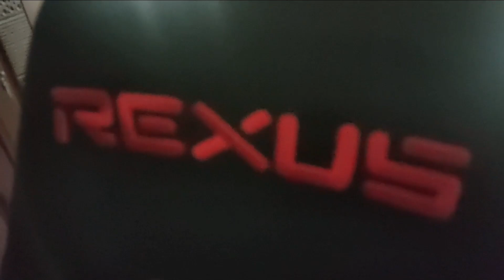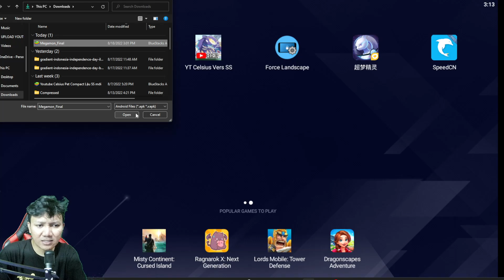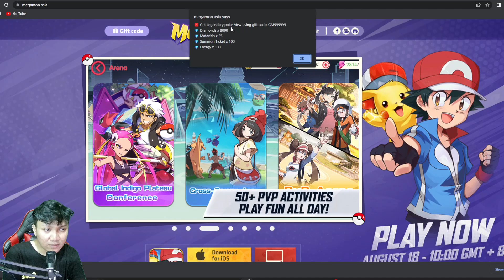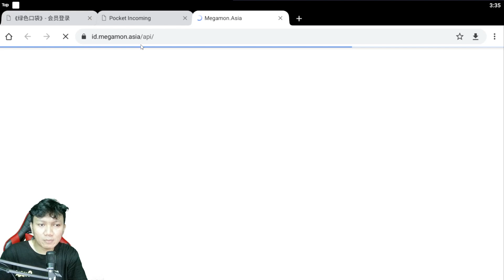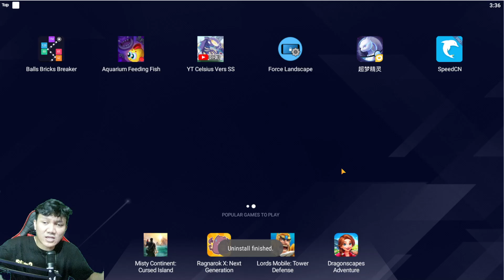🔥🔥🔥 SERVER PRIVATE YANG BERKEDOK SEA‼️| MegaMon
Megamon